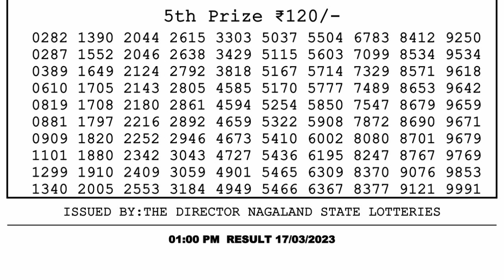🔴 Lottery Sambad Live 01:00pm 17/03/2023 Morning Nagaland State Dear Lottery Result Pdf Download